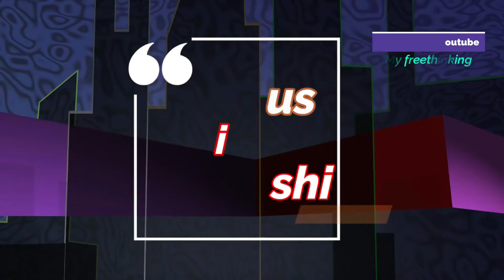Folkpolitika shqiptare & ballkanike dhe cinizmi Europian